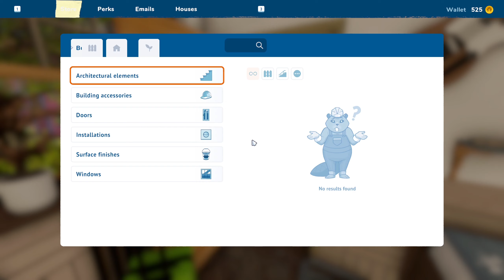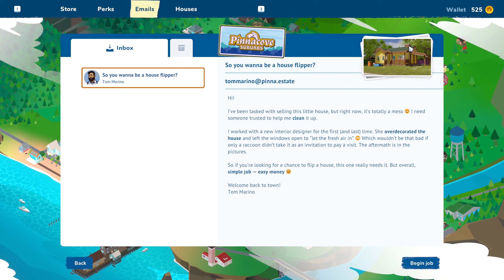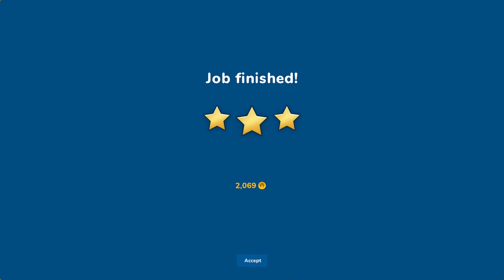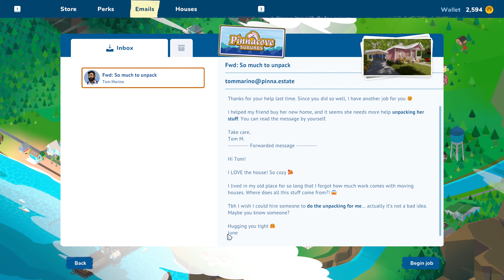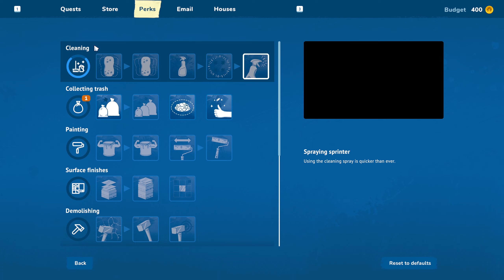Starting Our New House Renovating Career in House Flipper 2! (E1)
Hope you guys are as pumped as I am for the new House Flipper!
Enjoy some lovely ocean town house flipping content!